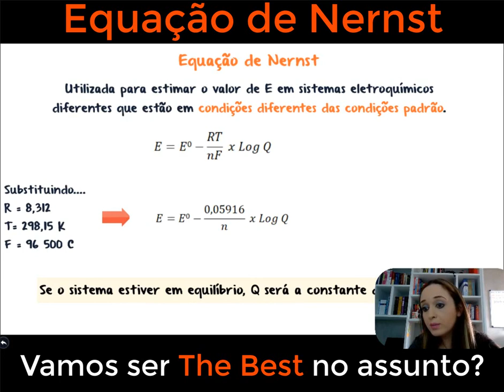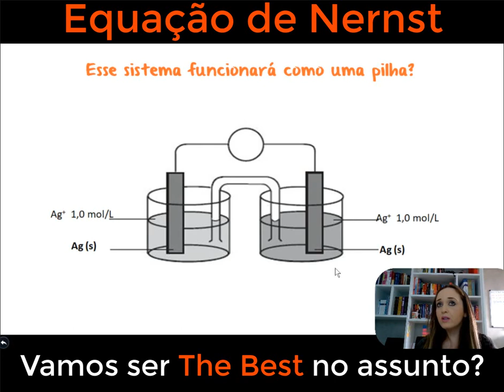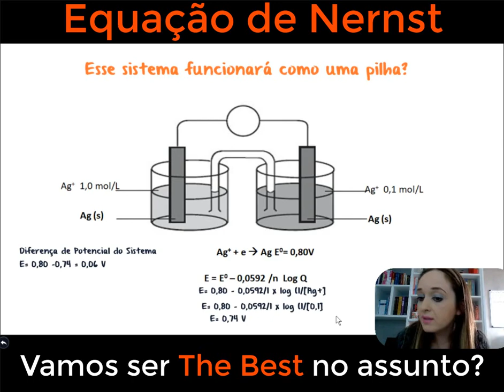Equação de Nerst - Eletroquímica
Aprenda como essa equação é fundamental na eletroquímica para calcular o potencial de uma célula eletroquímica em diferentes condições. Descubra como a equação de Nernst relaciona a concentração de espécies químicas, a temperatura e o potencial padrão de uma reação eletroquímica. Explore as aplicações práticas dessa equação em estudos de equilíbrio redox, determinação do pH em soluções eletroquímicas e outros sistemas químicos. Aprenda a interpretar os resultados obtidos pela equação de Nernst e compreenda como ela pode ser utilizada para otimizar processos eletroquímicos. Esteja preparado para uma aula esclarecedora e envolvente, enquanto desvendamos os princípios da equação de Nernst e sua importância na compreensão dos fenômenos eletroquímicos.